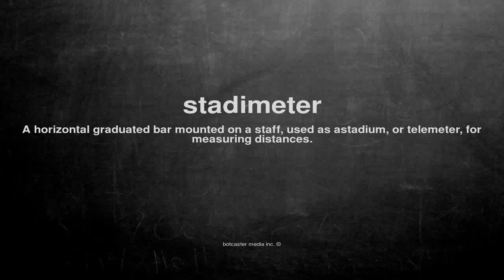What does stadimeter mean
What does stadimeter mean in English?